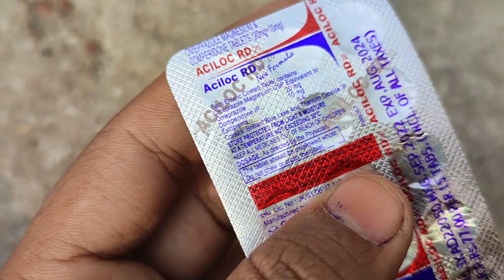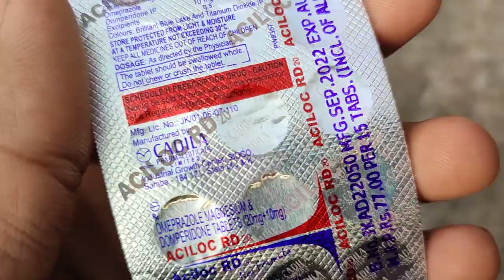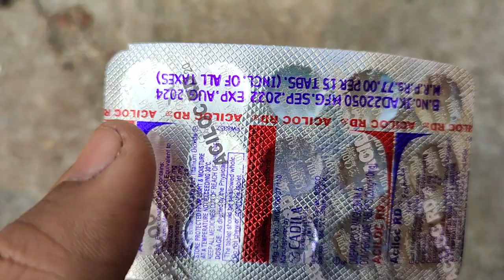gas ke liye bahut badhiya medicine aur khatte dhekar aur ulti ke liye bahut hi achhi medicine hai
gas ke liye bahut hi achhi medicine

khatte dekhar ke liye bahut hi achhi medicine and
sir me chakkar ke liye bahut hi achhi medicine hai

aap isko kahi bhi medical stor par avaleble hai

aciditi ke liye bhi achhi dawa hai

kabj ke liye bhi bahut hi achhi dawa hai

aur koi bhi dwa ke jankari ke liye humare comment box me comment kare

aur bel aaiken ke ghanti ko dabana na bhule

gas tab
medicine ki duniya me